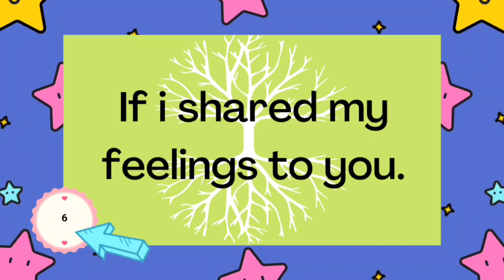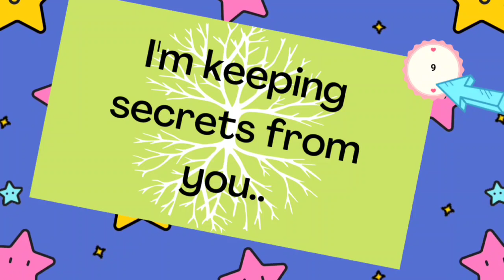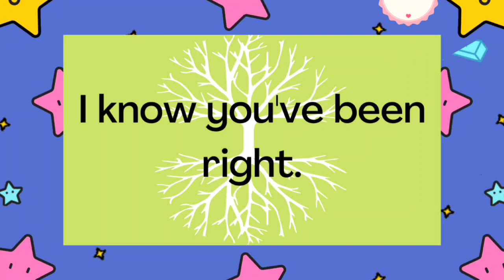DM to DF - 😱Partner Shocking Confession twin flame reading|twin flame reading today|twin flame tarot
This video is all about the Twin Flame 111 DM To DF Channeled Message..
This twin fame Channeled Messages will support and guide you on your spiritual awakening and healing journey, as well as will give you insights to help you expand your consciousness. Today's Twin Flame 111 reading is for empaths and all of those who have been feeling the dense energies of the planet's current situation.

divine masculine,
dm tarot,
twin flame channeled messages,
dm df,
dm to df channeled love messages,
divine feminine,
dm to df twin flame,
twin flame,